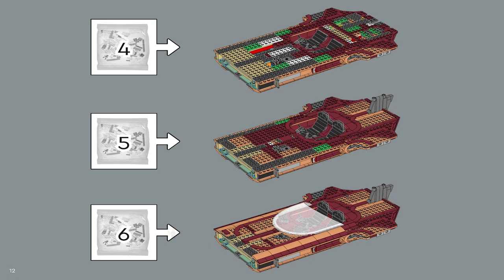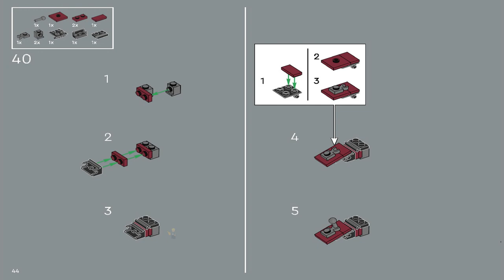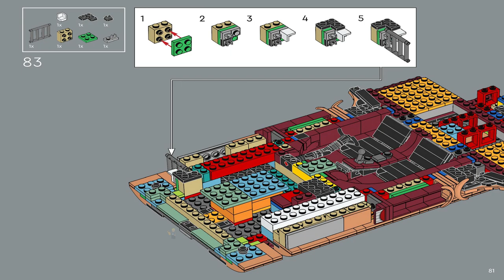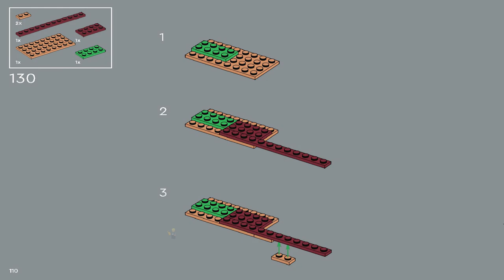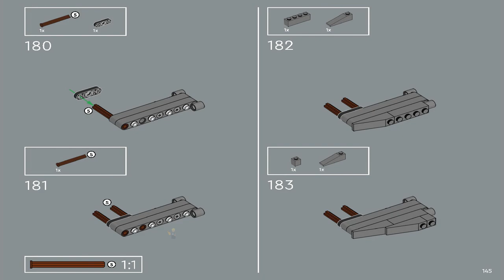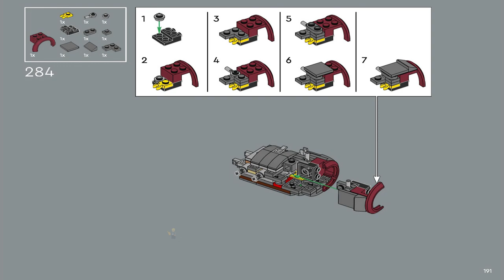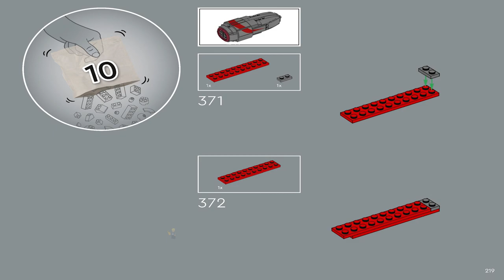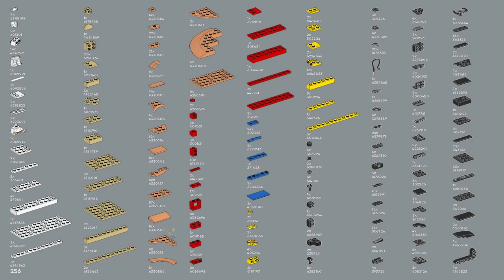LEGO Instructions | Star Wars | 75341 | Luke Skywalker’s Landspeeder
LEGO 75341 Instructions from the LEGO Star Wars from Ultimate Collector Series will guide you on how to build Luke Skywalker’s Landspeeder.

Build and display the first-ever LEGO Star Wars UCS version of Luke Skywalker’s Landspeeder (75341) from Star Wars: A New Hope